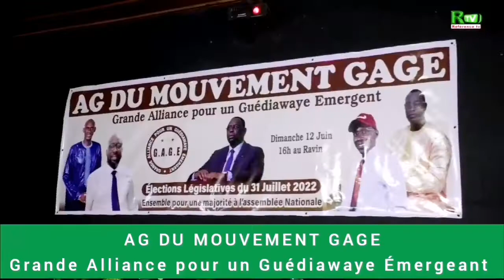Mamadou Ndiaye Pdt mouvement fraternité entre aide responsable politique guédiawaye sham noter ..